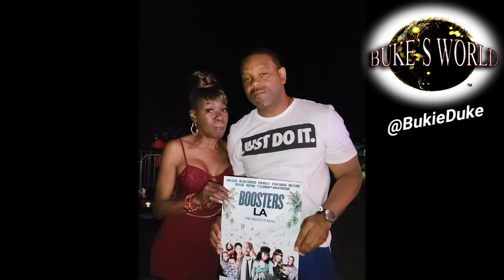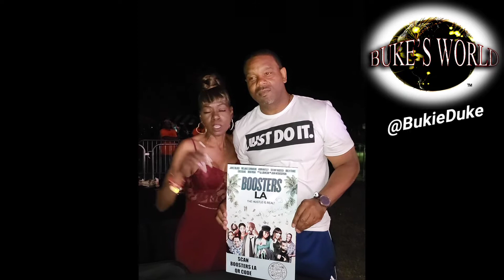Melanie Comarcho Kicks it with Buke's World about her movie "Boosters LA". The Hustle is Real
Melanie Comarcho Kicks it with Buke's World about her movie "Boosters LA" at the United Bikerz Jamboree in Tampa, Fl. The Hustle is Real